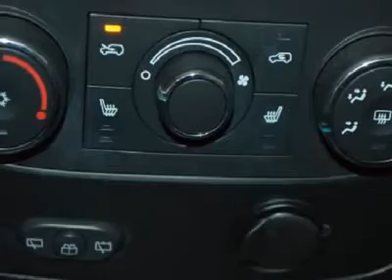2008 Chevrolet HHR - Sport Utility Ankeny Iowa 054487H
2008 Chevrolet HHR

Bob Brown GMC
1405 SE Oralabor

Looking for the right vehicle? Today could be your lucky day. With 30120 miles, this Summit White, 2008 Chevrolet HHR equipped with Automatic transmission could be yours. Request more information and set up a test drive right away.